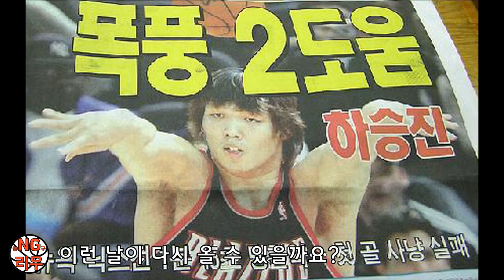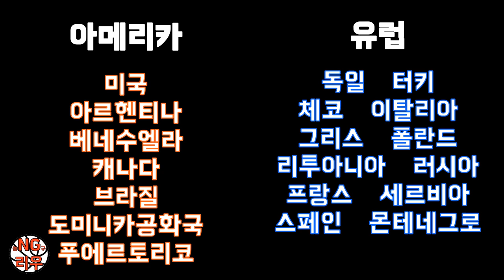2019 FIBA 월드컵 8월 31일 시작!!! 32개국의 농구코트 위 자존심 대결!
다음달 31일부터 중국에서 펼쳐지는 2019 FIBA 월드컵에 대한
소개영상을 준비해 보았습니다 ^^

우리나라는 B조로 아르헨티나, 러시아, 나이지리아와 한조에 속해있고,
세부적인 경기일정은 다음과 같습니다.
8월 31일(토) vs 아르헨티나
9월 1일(월) vs 러시아
9월 3일(수) vs 나이지리아